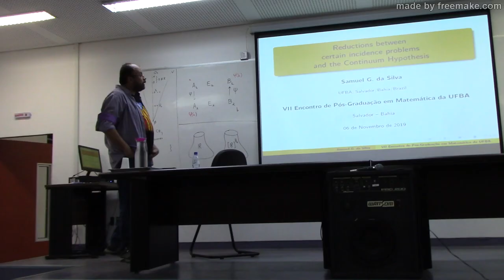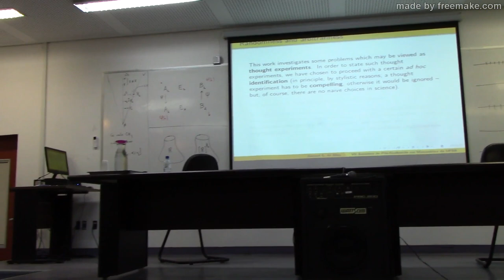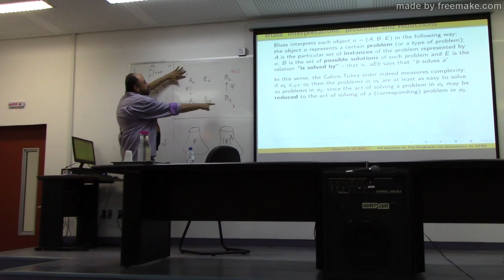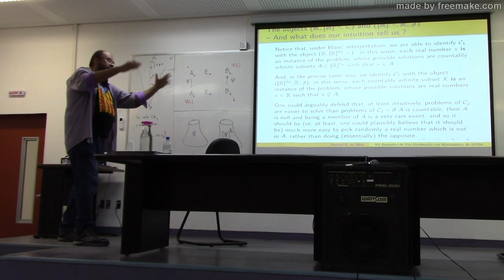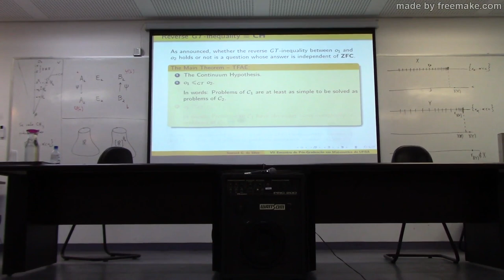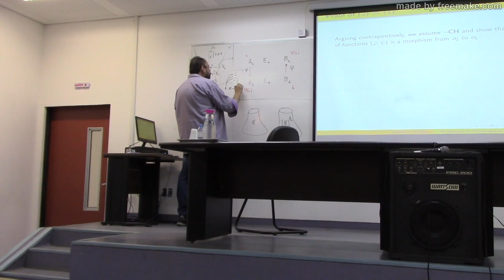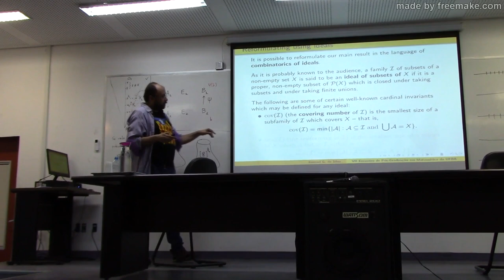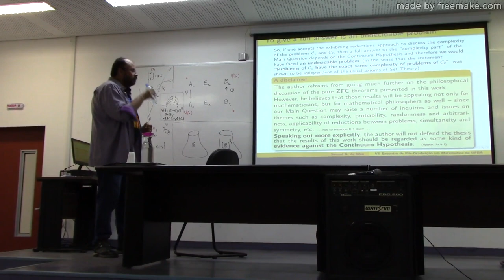Samuel Gomes da Silva - Reductions between certain incidence problems and the Continuum Hypothesis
Seminar given by Samuel Gomes da Silva at the Instituto de Matemática of the Universidade Federal da Bahia - Brazil.

Abstract:
Dois problemas de incidência no plano, os quais intuitivamente têm uma clara diferença de complexidade, são relacionados (de forma talvez surpreendente) à Hipótese do Contínuo.